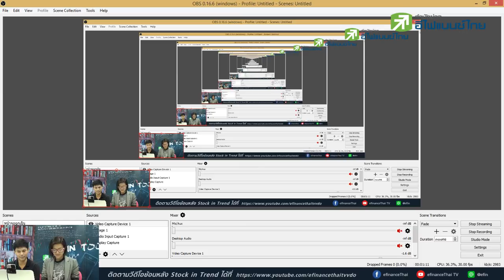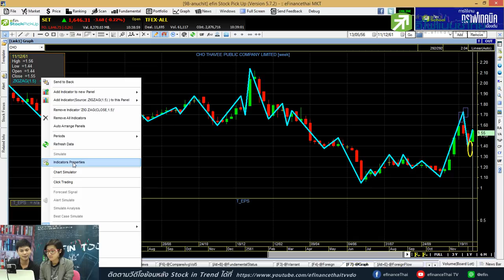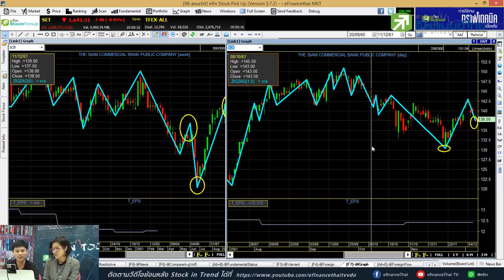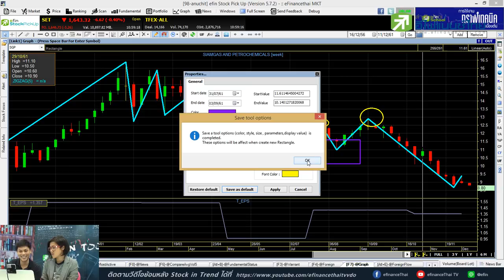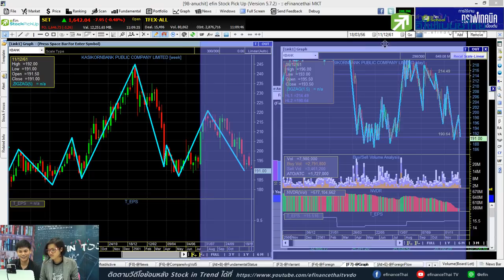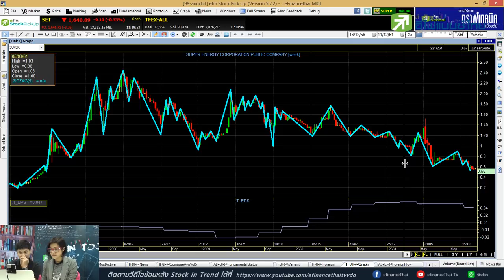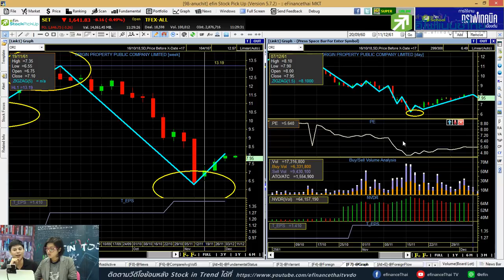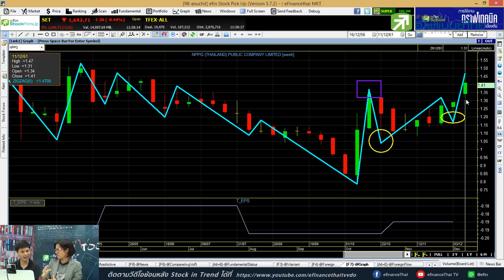Stock in Trend จับกระแสหุ้นเป็นประเด็น ประจำวันที่ 11 ธ.ค. 61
แนะนำหุ้นเด่น หุ้นเด็ด หุ้นเป็นข่าว และหุ้นเป็นประเด็นที่น่าสนใจประจำวันที่ 11 ธ.ค. 61
ประเด็นเด็ดวันนี้
1. CHO ผ่านจุดต่ำสุด?
2. SCB เปิดแผนปี 62
3. บลจ.กรุงไทยตัดขาย SEAFCO
หุ้นเพิ่มเติม NPPG พุ่งแรง-วอลุ่มแน่น
หุ้นที่คุณถามมาวันนี้  SGP / SUPER / ORI / KBANK / BBL
ติดตาม Stock in Trend Live ได้ทุกวันเวลา 10.30 น.
สำนักข่าวอีไฟแนนซ์ไทย “มีข่าวมีโอกาส”

ติดตามข้อมูลข่าวสารเพิ่มเติมได้ที่ Line ID : @efin